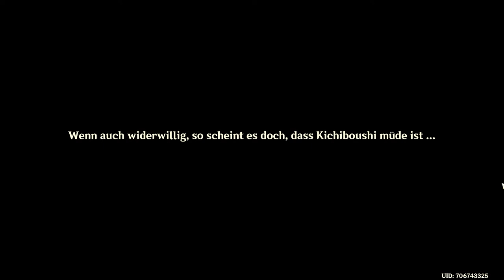Genshin Impact - Event - Übungsreise an acht Schauplätzen - Teil 4 - 2022.02.07